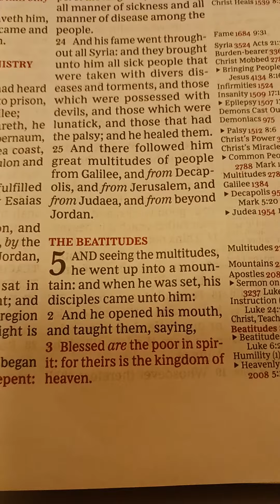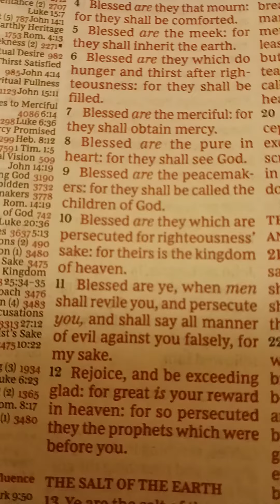The Beatitudes Matthew Chapter 5